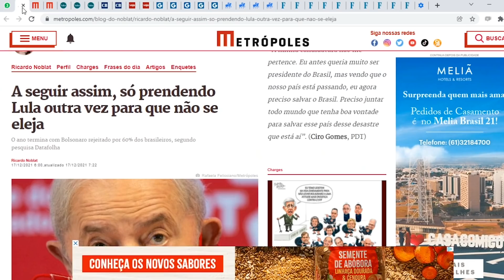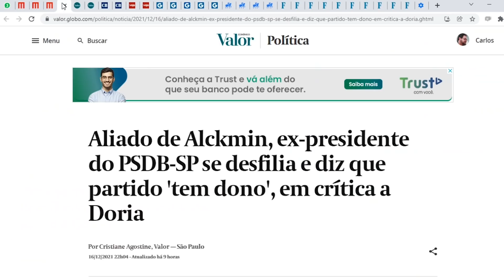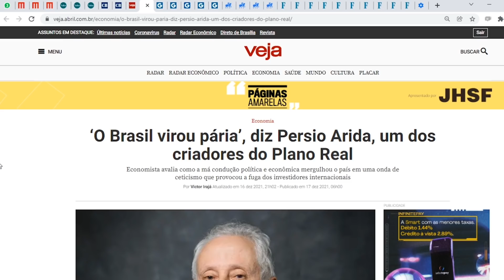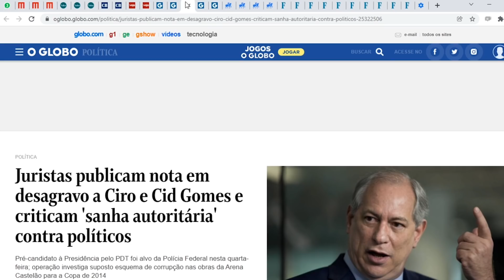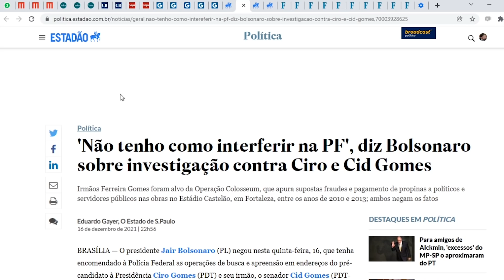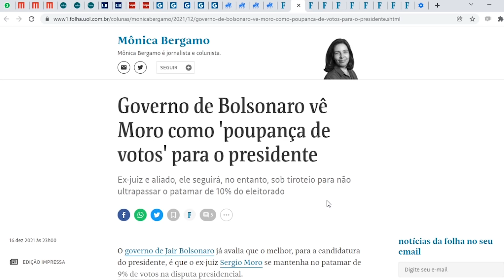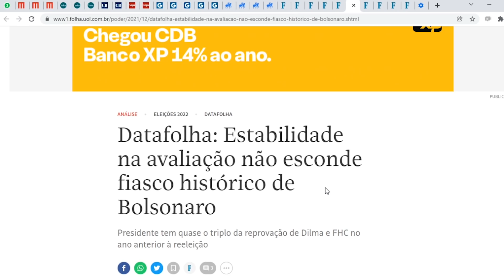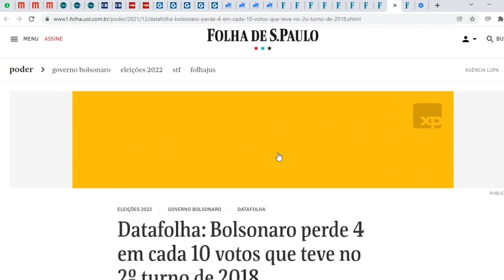Políticos dizem que Datafolha enterra Moro e 3a via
Datafolha mostra fim de Moro e da terceira via. Moro não chegará a lugar nenhum, dizem políticos